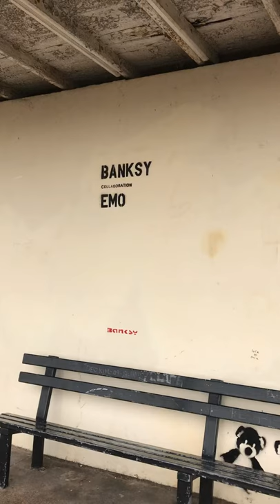BANKSY collaboration EMO Gorleston Norfolk seaside arcade crane mural with teddies